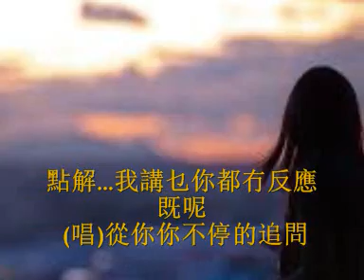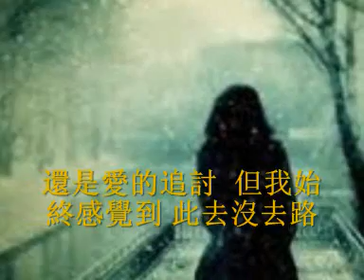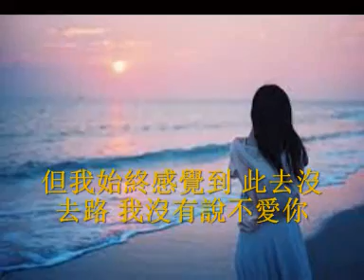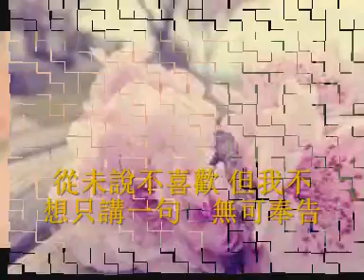無可奉告 (獨白) 夢林 (主唱) 小翠絲【小翠絲經典金曲集】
原唱:鄭丹瑞,何嘉麗